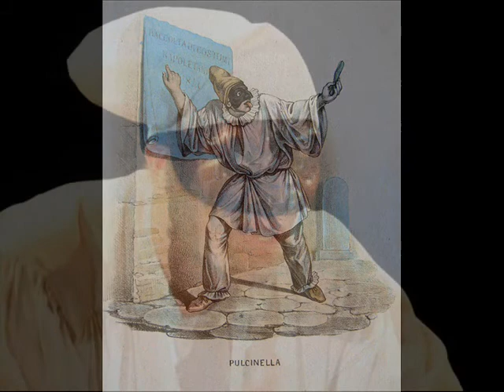NAPOLI.wmv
l'ultima frase è uno stralcio di una poesia che mi valse una menzione ufficiale con merito ad un concorso internazionale insieme ad uno Spagnolo...che onore